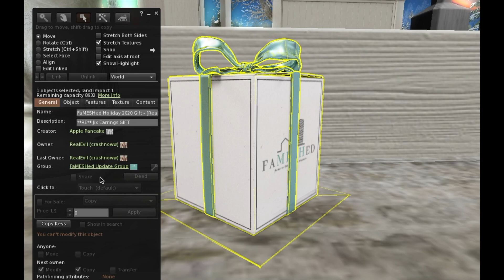Scond Life 🎄Mas de 30🎁REGALOS🎁 en el evento FaMESHED /🎄More than 30 🎁GIFTS🎁 at the FaMESHED event🎄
👋🤓Que onda como están, en este video te mostraré un rápido vistazo del evento FAMESHED, donde encontraras muchos regalos 🎄navideños🎄🤓👍

⚙️SUBTITLES AVAILABLE⚙️
👋🤓What's up guys, in this video I'll show you a quick look at the FAMESHED event, where you'll find lots of Christmas gifts🤓👍

🎄Land mark FAMESHED

Más información
Escucha música sin anuncios con YouTube Premium
Canción
All I Want for Christmas Is You
Artista
Mariah Carey
Writers
Walter Afanasieff, Mariah Carey
SME (en nombre de Columbia); UNIAO BRASILEIRA DE EDITORAS DE MUSICA - UBEM, LatinAutorPerf, UMPG Publishing, Sony ATV Publishing, SOLAR Music Rights Management, LatinAutor - Warner Chappell, LatinAutor - SonyATV, LatinAutor - UMPG, ASCAP, CMRRA, Kobalt Music Publishing, AMRA, UMPI, LatinAutor y 22 sociedades de derechos musicales